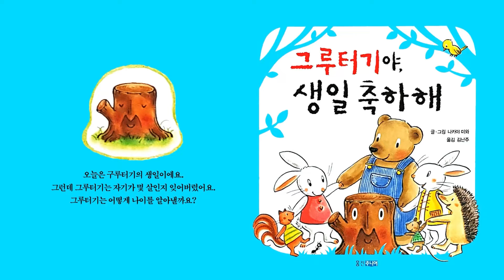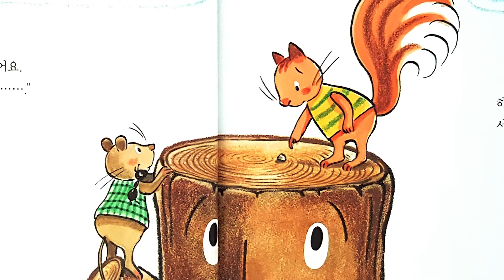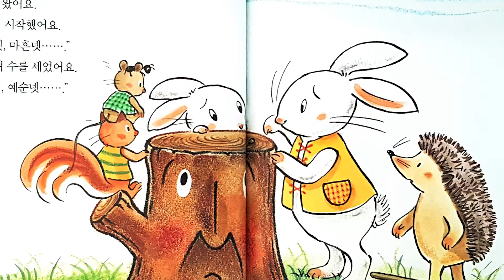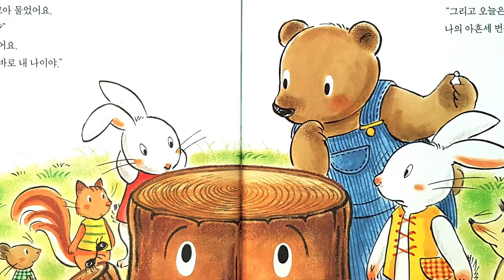[숲이랑동화랑] 그루터기야 생일 축하해 l 동화책읽어주기 l 창작동화 l 동화구연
우리는 생일을 축하 받으면 마음이 참 따뜻하고 행복해지지요. 그런데 오늘이 바로 그루터기의 생일 이래요.
하지만 그루터기의 생일을 아무도 기억해 주는 친구가 없었어요. 더군다나 자신이 몇 살인지도 잊어 버렸대요. 그래서 그루터기는 친구들의 도움을 받아 나이를 알게 되지요. 우리도 그루터기의 생일을 축하해 주러 이야기 속으로 들어가 볼까요?

* 도서정보
∙ 제목 : 그루터기야 생일 축하해
∙ 지은이 :  글·그림 / 나카야 미와
∙ 출판사 : 웅진주니어

🌳 "숲이랑동화랑"에서 들려주는 모든 동화는 제가 직접 구연한 것입니다. 이야기가 더욱 생동감 있고 따뜻하게 전달되길 바라는 마음입니다. 앞으로 더 풍성한 이야기로 찾아뵙도록 노력하겠습니다.

* 『그루터기야 생일 축하해』 책내용이 마음에 드신다면 사랑하는 가족이나 지인에게 선물해 보세요.

∙ 출처 : 공유마당
∙ 저작물명 : All About
∙ 저작(권)자 : 김성원
∙ 이용조건 : 기증저작물, 자유이용